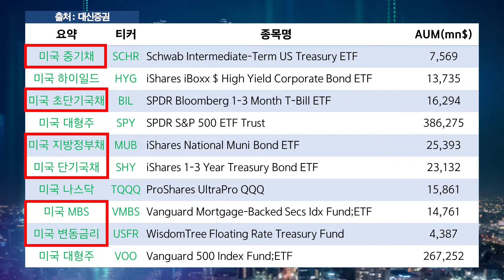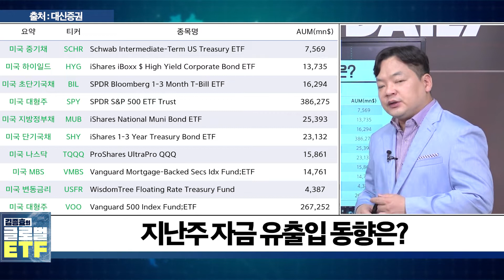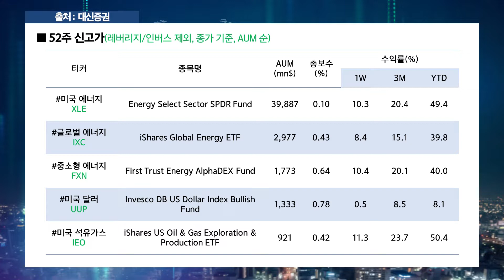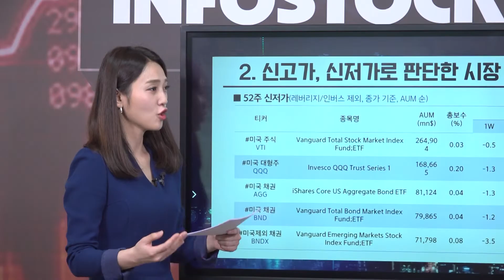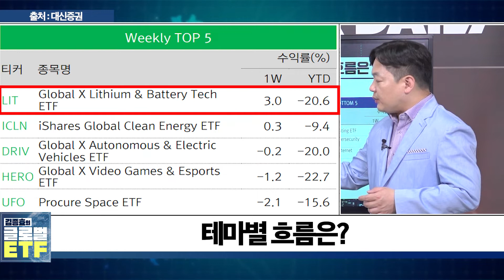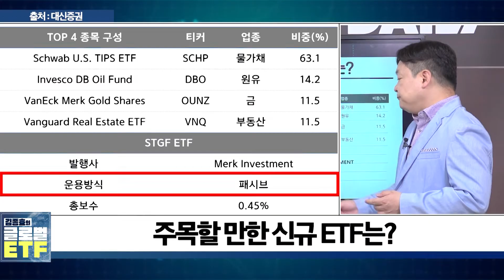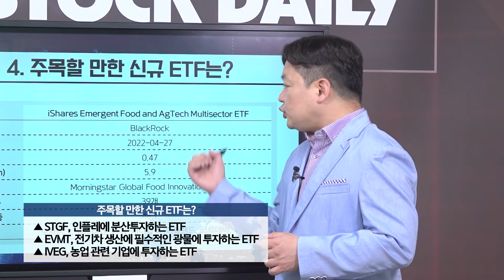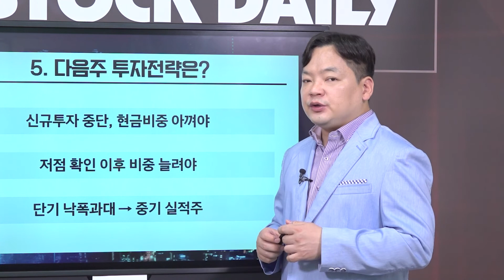[글로벌ETF41회] 글로벌ETF주간동향-신고가 XLE ETF 쫓아가자?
1. 지난주 자금 유출입 동향은?
- 주식 정체 및 채권 유입 뚜렷
- 운용자산 대비 채권 유입 강도 지난주 더욱 강해져

2. 신고저가로 본 글로벌 트렌드는?
- XLE, IXC, FXN, IEO 등 에너지 관련 ETF 강세 뚜렷
- 반면 VTI, QQQ 등 주가지수 신저가 속출

3. 국가별, 업종별, 테마별 흐름은?
- 국가별 흐름 분석은 무의미
- 주식시장, 전반적인 약세국면 연출
- 업종별로는 에너지 제외 시 눈에 띄는 흐름 없어
- 테마는 2차전지(LIT) 낙폭축소 제외하면 변동성 지속

4. 주목할 만한 신규 ETF는?
- STGF, 인플레에 분산투자하는 ETF
- EVMT, 전기차 생산에 필수적인 광물에 투자하는 ETF
- IVEG, 농업 관련 기업에 투자하는 ETF

5. 다음주 투자전략은?
- 신규투자 중단, 현금비중 아껴야
- 저점 확인 이후 비중 늘려야
- 단기 낙폭과대 → 중기 실적주